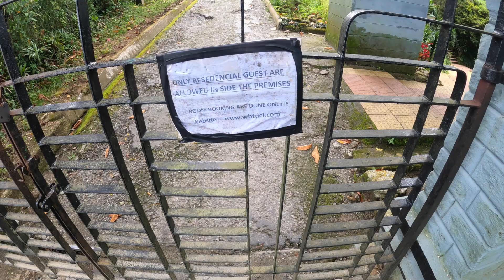VLOG-7|SILIGURI TO KALIMPONG|MORGAN'S HOUSE|PUJEY DARRA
► Artist Attribution
Track Name: Lost (Extended Mix)